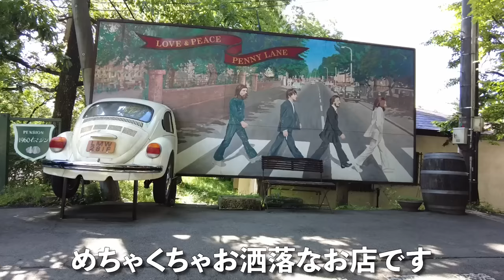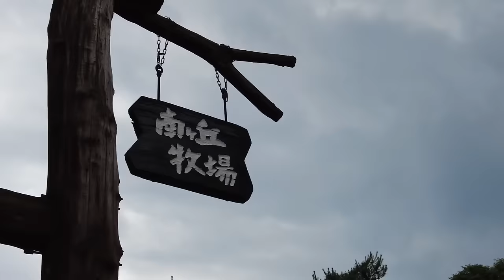秘密で合流場所に行ってみた…！in 栃木｜suzuki hayabusa gsx1300r【モトブログ】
わちゃわちゃ楽しい２日間でした・・・！
霧降高原、綺麗なところ！！

＊Ruriko＊
My motorcycle ： Daytona675 ＆ CRF250L
17LIVE ID : ruriko_675